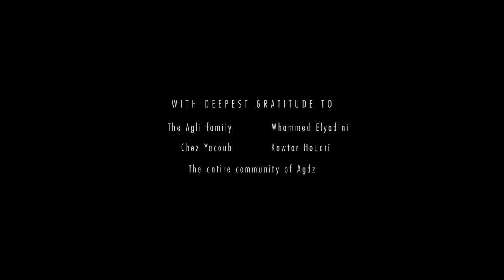Ferqa Ahwach Agdz - [5] "Agdz"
On April 20th, 2014, the Remix ⟷ Culture team traveled to the small Southeastern Moroccan town of Agdz to record and film a traditional Ahwach song and dance procession.  This song, titled "Agdz" is the 5th (and last) movement from the procession, and it is an ode to the village in which this ensemble lives.

- - - - - - - - - - - Background - - - - - - - - - - -